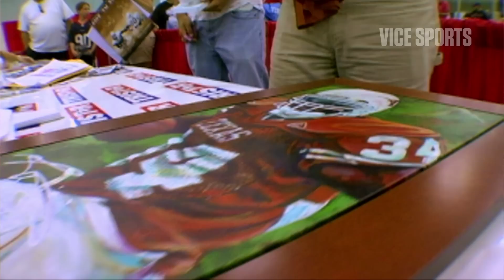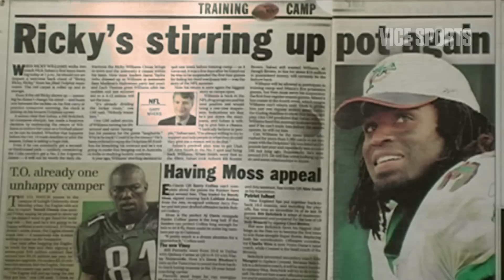Ricky Williams is Back in Texas Coaching College Football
Ricky Williams won the Heisman Trophy and was among the best running backs in the NFL before walking away from the game completely. He's returned to the game as a college coach and is bringing his unique worldview and knowledge to a whole new generation. And no, he does not sport a helmet while coaching from the sidelines.